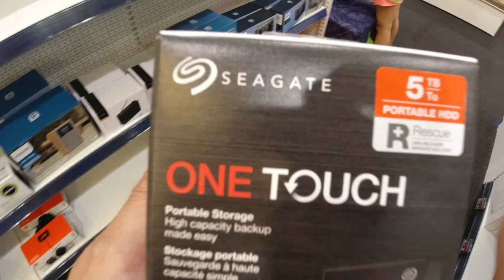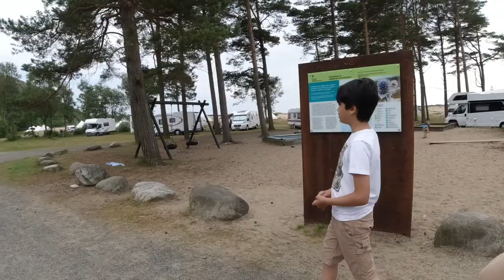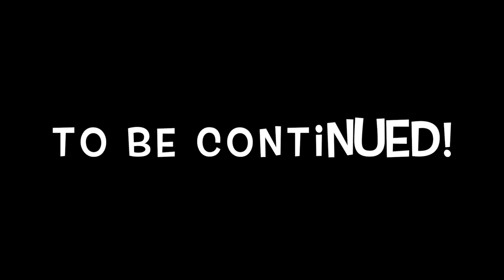Vlog: FACE MASK FREE TOWN I CAMPING CARAVAN TOUR I Rose Ann Vlog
Hey guys,

We are surprise to know that one town in Norway is now face mask free. We visited a friend camping caravan. Hope you enjoy this video.

Vlog in Norway.
(Tagalog, English and Norwegian videos)